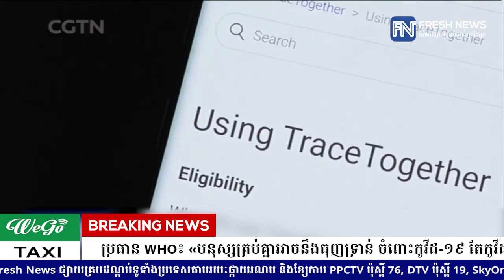ប្រធាន WHO៖ «មនុស្សគ្រប់គ្នាអាចនឹងធុញទ្រាន់ ចំពោះកូវីដ-១៩ តែកូវីដ-១៩មិនដែលធុញទ្រាន់នឹងយើងទេ»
* រាយការណ៍ព័ត៌មានដោយកញ្ញា  យឹម ចាន់ស្រីវីន  និងកញ្ញា ឆេង សូរិយា, ទូរទស្សន៍ព័ត៌មាន Fresh News